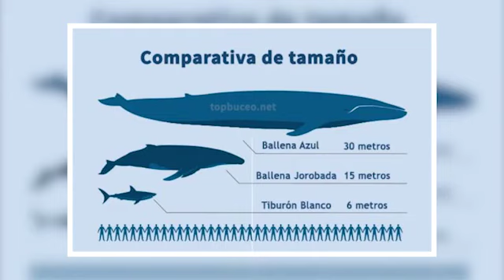"Charlemos" con Alejandro Figaredo hablando sobre la Ballena Azul en la Bahía de Loreto BCS